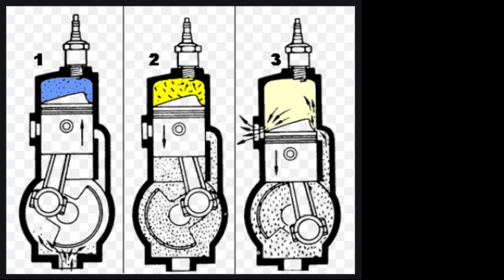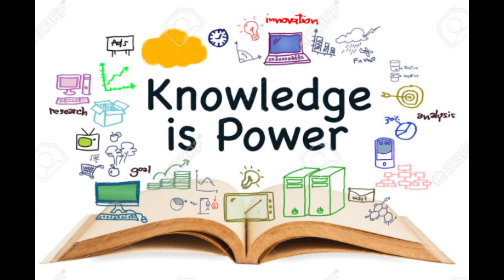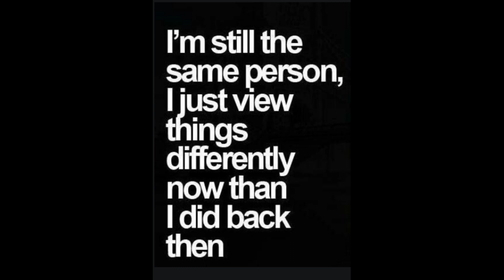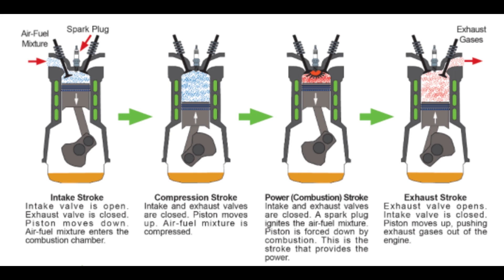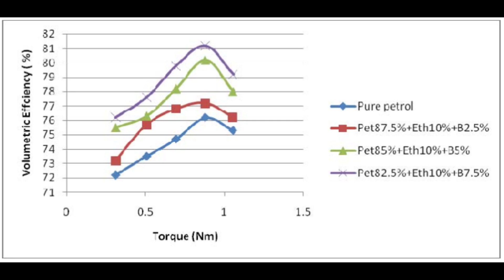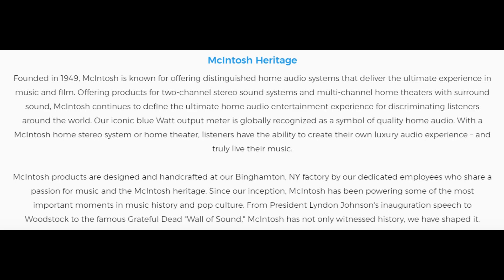Get To Know The Geezer. Behind the Scenes Info!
Get to know the Geezer with this behind the scenes information. This is more of a Blog or podcast than a video in which you can get a bit of a glimpse into how the Geezer has progressed through motorcycling and life, and where we land on a few topics/issues. A little long for some of you, but worth it to gain some additional insight into the channel.